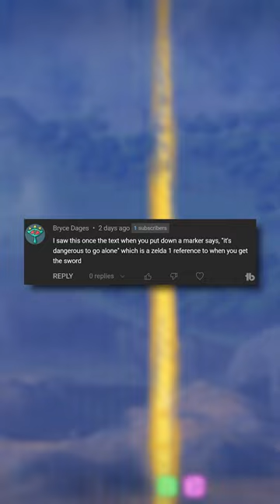Did You Know in Zelda Breath of the Wild? (5)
Here are some things you might not have known about The Legend of Zelda: Breath of the Wild.